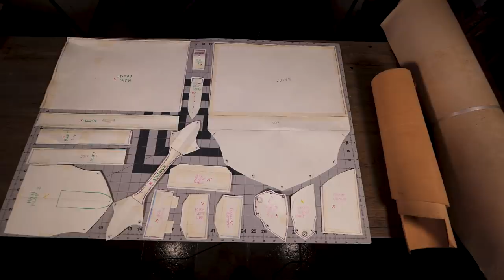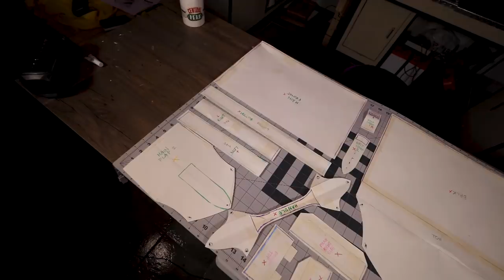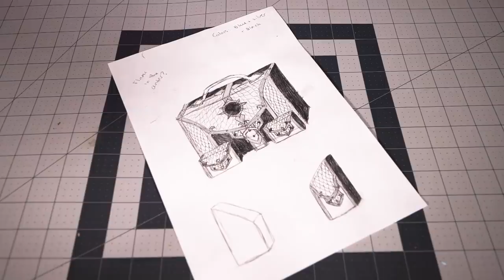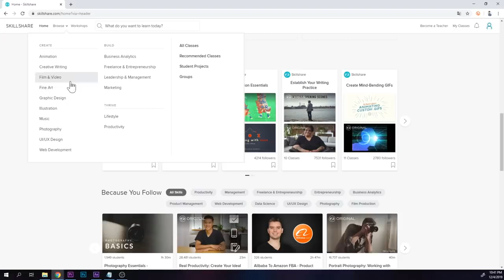Making the FANTASY LAPTOP CASE I Always Wanted!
to get 2 months of Skillshare for FREE!

The pattern for this case will be available for all our Patrons and YouTube members!

MATERIALS:
- 3 mm & 2 mm vegetable tanned leather
- Silver double cap rivets
- 15 mm silver snap buttons
- Large silver ornated buckle
- Leather stain, "Extra Black
- Fiebings leather dye in "Light Blue"
- Angus silver leather paint
- GlassCast epoxy
- 10 cm diameter silicone sphere mould
- Quick drying epoxy glue
- Contact glue
- EVA foam, 10 mm + black felt fabric

- Burnishing tool
 / burnishing drill bit
- Needles for leatherworking
- Scissors & x-acto knife
- Wax for leather
- Acrylic sealant for silver paint